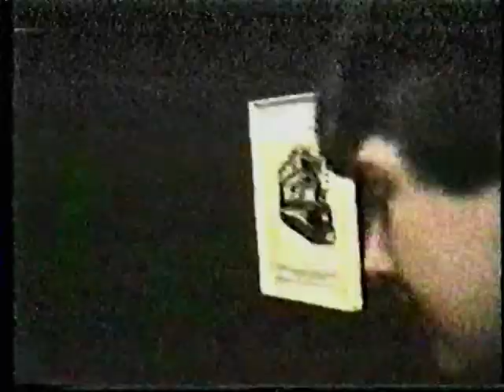Duvet 1987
A true horror story. Scenes from Norway DEFINITELY NOT Catford!